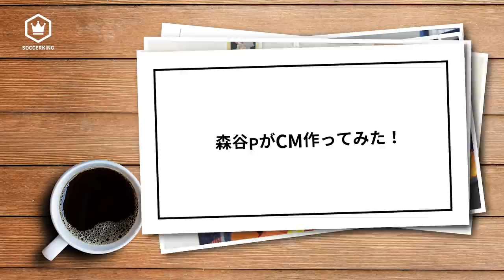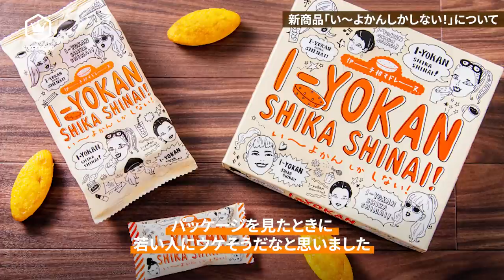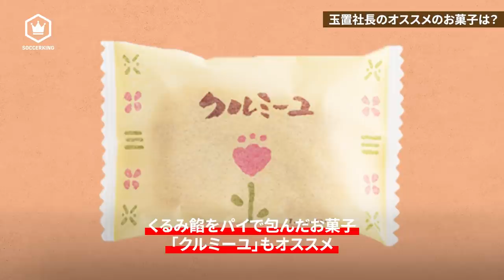【愛媛FC×サッカーキング】森谷賢太郎がプロデューサーに⁉︎ スポンサーCMを勝手に作ってみた！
『一六本舗』様の愛媛銘菓を食べたくなった方はコチラから購入できます！

愛媛FC・森谷賢太郎選手がサッカーキングに降臨！
SNSで愛媛FCのスポンサーを紹介して話題となった森谷選手ですが、ついにCMプロデューサーに挑戦🎬
愛媛に来て大好きになったという地元名産お菓子を製造する一六本舗のCMを、森谷選手が勝手にプロデュース📣
いったいどんな仕上がりとなったのか！？　ぜひご覧ください！

0:00 オープニング
0:45 一六本舗様CM
1:18 一六本舗様社長と対談！
15:22 玉置社長からサッカーキング視聴者へ
16:20 玉置社長から愛媛FCのファン・サポーターへ
16:53 CMメイキング
18:28 おまけ